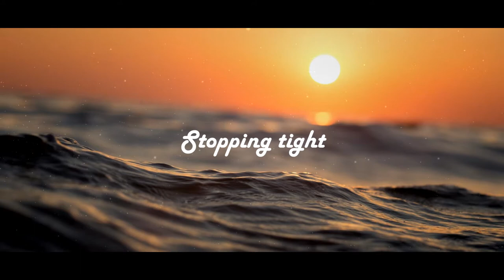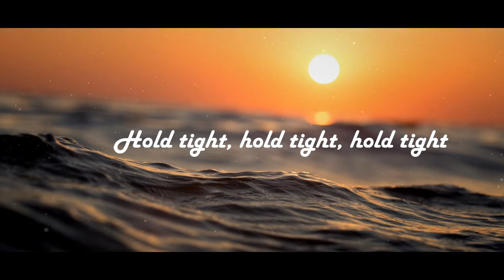Culture Code - Make Me Move [LYRICS VIDEO] (feat. Karra) (ID Remix) [Max Music]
【Ｗelcome：】
We are delighted to have you among us!

【Ａbout Max Music：】
Most Popular and Famous Music Re-Creating Channel!!
If you like what you hear, support the producers and show your feedback by liking or disliking so I know what to upload next!
We will work hard to provide the Best Music for you!
Non-Profit!

[Lyrics Video] Culture Code - Make Me Move (feat. Karra) (ID Remix) [Max Music]

【Sound Track:】

🎤 Lyrics: Culture Code - Make Me Move (feat. Karra) [Tobu Remix]

Open eyes
Through the waves cut through me
Hypnotized

Can't make calls collide
Hold tight, hold tight, hold tight

Tripping lights
Paint the skies
Only you can make me move

Move
So alive
Make it last forever
Stopping tight
Your arms surrendering

Dripping lights
Paint the skies